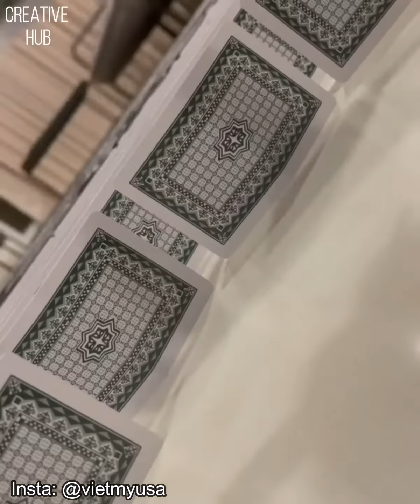Creative Ideas That Are At Next Level ▶ 8 - Happy Times!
In this video, we are going to see Creative Ideas from all over the world. Go and visit the respective creator's social media handle from the link given below and show them love from our family. Happy Times!

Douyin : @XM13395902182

Please email us if you want your video to be removed OR missed the credit OR we mistakenly used it without your permission OR if you see a clip you own that you have not submitted or provided your consent to use., we have likely received false permissions and would be happy to resolve this for you!.